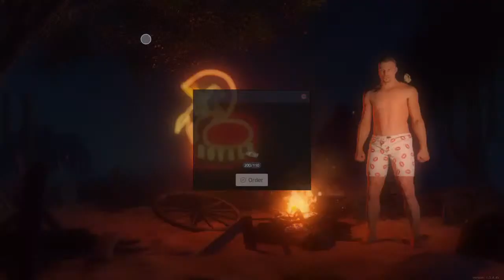Cuisine Royal Fun game with My ninja